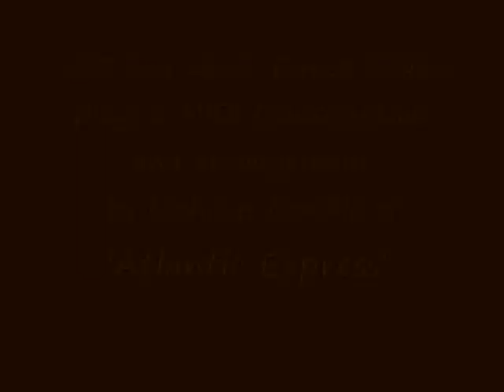Mechanical Organ Plays "Atlantic Express" - Just watch this Robot Organist!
Strictly for the rail-fan organ-lovers!  No, actually, anybody can enjoy this. The organ plays a tune imitating a steam train pulling out of a station etc . .
The technical details are below for those interested in mechanical music.
105 Key MIDI Dance Organ plays 'Atlantic Express' - a lively train tune.

Here this 105 Key MIDI-operated Leach Dance Organ plays an relatively unknown 'train tune' called Atlantic Express. The tune is known to exist only on a couple of other book playing dance organs, and so was transcribed by ear into MIDI, as well as several extra bars of music added to this arrangement to bring it more into line with the original version. It took several full days of work to achieve the result heard here.

This compact sized dance organ now named 'Jazzolian' was built as 1 of just 4 similar spec models by David Leach in the UK for its first owner Ian Goodwin a few years ago, using a unique organ key scale based roughly on the 105 Decap scale, and playing via a Roland SonicCell MIDI synthesiser - which as built originally produced virtually all the sounds electronically.

However, more recently the organ has undergone radical changes which included:
- Fitting a real accordion (original had no reeds and was simply animated);
- Supplying magnets, midi board and air pressure via a 2nd blower to work the accordion and keys;
- Replacing toy drum set (again beaters were only for effect) with proper percussion instruments and modifying and moving the pneumatics to actually play the instruments;
- Adding extra valves and ventils to operate the bass drum and accordion open close, as well as the newly installed hi-hat cymbal;
- Painting entire organ front in a style similar to some Decap organs;
- Fitting custom designed name and builder details;
- Design of bass drum custom front skin;
- Heavy editing of MIDI files to play on this unique set up, and creation of a new Performance Setting on the Sonic Cell to play something more closely resembling the 105 Decap scale, as music is easier to obtain.

The instrument therefore now features working accordion, bass drum, crash cymbal, hi-hat cymbal, tambourine, two wood blocks, two triangles, snare drum, a rank of bourdon & celeste tuned pipes (2 x 25) and a unison tuned set of 2 x 25 violin pipes.

The saxophones are for show only: the saxophone sound countermelody (and tuba and clarinet) are produced by MIDI, along with melody xylophone and jazz flute, and all accompaniment and bass sounds.
 Wales, UK.